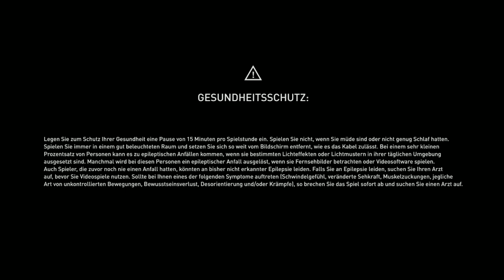Assassin's Creed Valhalla - Der Weg des nordischen Kriegers 01 / The FunGamer